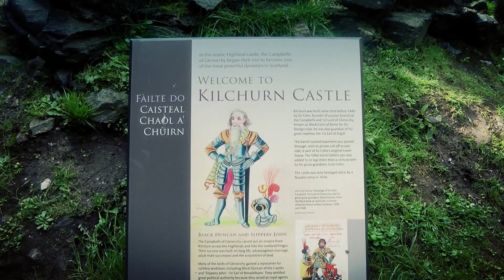22 Kilchurn Castle - Trip to Scotland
Chi pensa Scozia pensa ai castelli. Uno dei castelli che appare maggiormente su cartoline o immagini promozionali è il Kilchurn Castle: la sua magnifica posizione sulle sponde del LOC OO Loch Awe, circondato dalle montagne e dall’alta cima del Ben Cruachan, lo ha fatto diventare uno dei castelli più fotografati dell’intera Scozia.